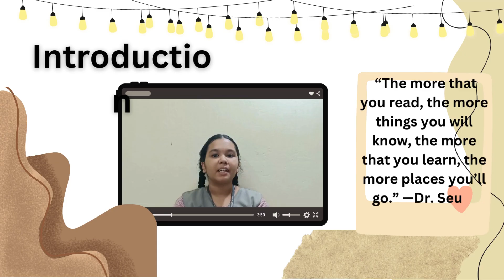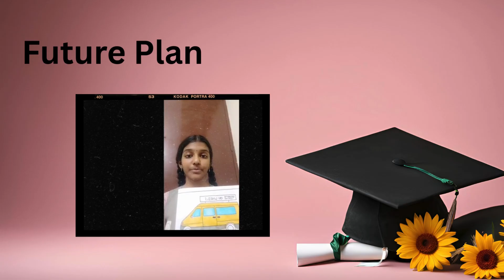SYI43010 | Team Paatshaala on wheels | Top 2000 | SYI25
UID: SYI43010

SCHOOL NAME:  JAWAHAR VIDYALAYA SENIOR SECONDARY SCHOOL, CHENNAI

Team Name: Paatshaala on wheels
Team Member Name 1:R. Sudhikshasree
Team Member Name 2: S.Mithula

Idea Tagline: Paatshaala on wheels

Idea description: Solar powered mobile classrooms carrying books, teachers and hopes